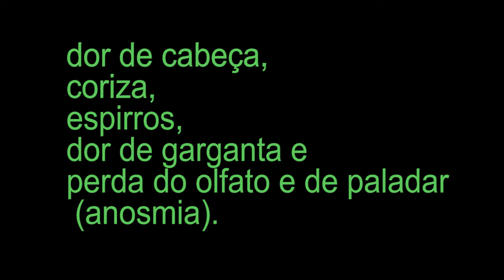INFECÇÃO BREAKTHROUGH - PEGAR COVID APÓS TER SIDO VACINADO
Veja os possíveis sintomas de quem ficar com COVID após ter sido vacinado.